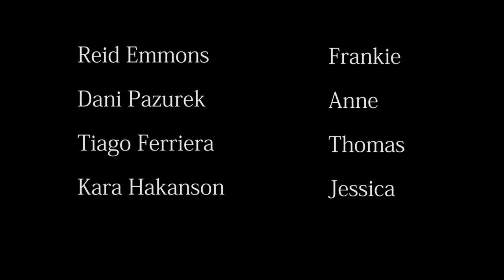The Crew - Short Film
A short story within a story.
"After a handful of failed productions a 5 men film crew decide to transport drugs for their own needs."